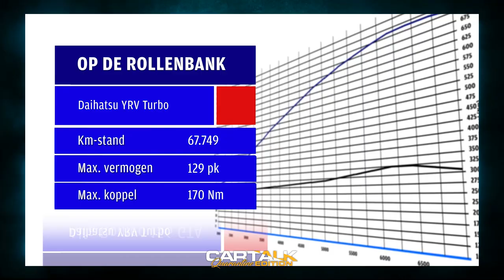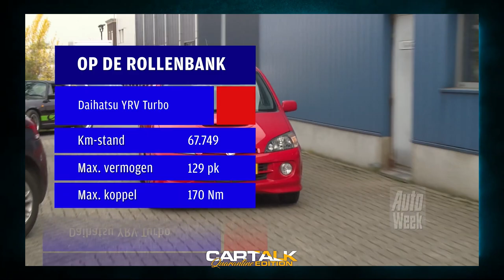Diesel ναι ή όχι? Βλάβες σε Clio και αλλα πολλα! CAR TALK 3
Ο ήχος δεν είναι οτι το καλύτερο αλλά κάναμε ενα καραντινατο car talk!Αν σας αρέσει κάντε ένα like και κάντε ενα σχόλιο αν είναι να το συνεχίσουμε!